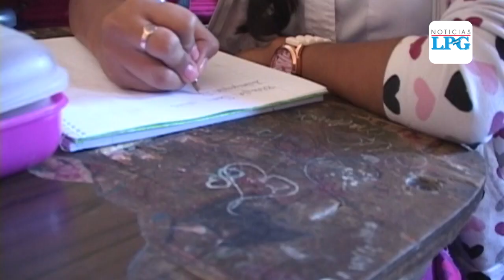Métodos de educación en El Salvador serán combinados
¡Visítenos!